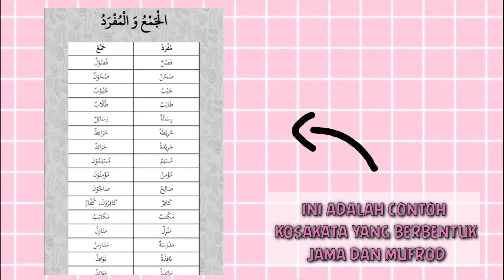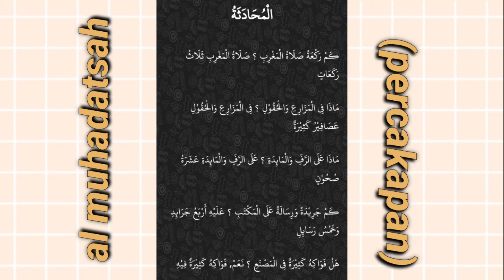MATERI BAHASA ARAB KELAS 10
materi Jumat, 6 November 2020